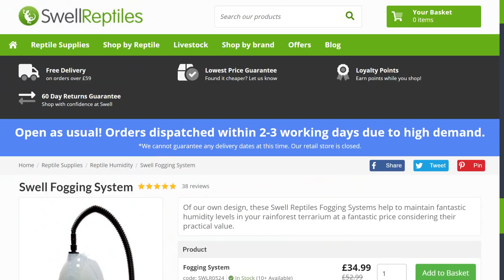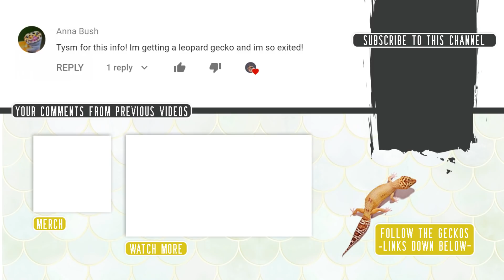Unboxing & Setting Up Fogger For My Geckos | SWELL FOGGING SYSTEM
Yes, today I am unboxing, setting up and reviewing the Swell Fogging System* I will be trying it out with my Crested Gecko, Mossy Gecko and even with my Leopard Gecko! I explain in this video whether it's safe to do so, and what you should consider before attempting to do so.

Thank you to Swell Reptiles for sending me this product. All opinions in this video are my own.

AMAZON SHOP